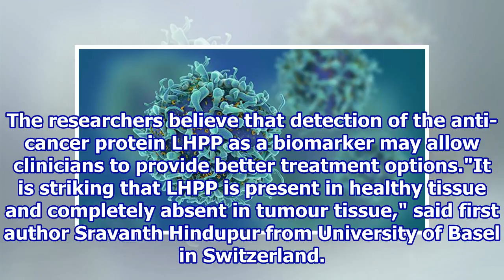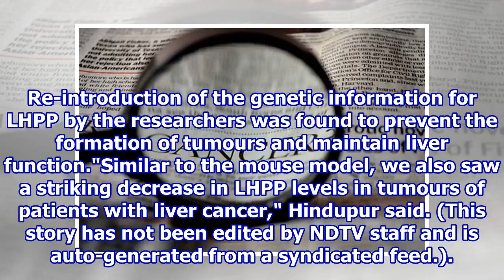Protein That Can Stop Cancer Identified